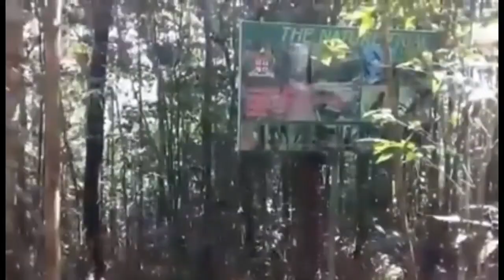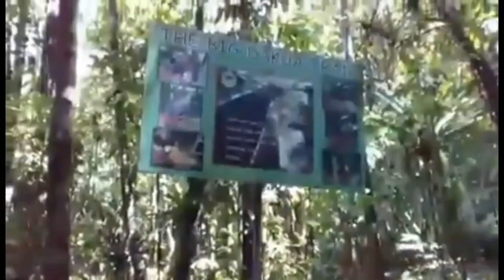Colo I Suva Rainforest Park Suva Fiji Islands